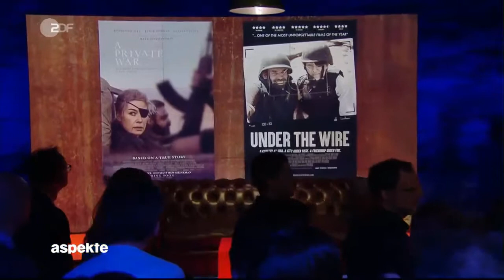FilmTipp: A PRIVATE WAR - Rosamund Pike als Marie Colvin [Bericht + Film-Trailer]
Basierend auf dem wahren Fall der Kriegsberichterstatterin Marie Colvin, die 2012 in Syrien/Homs getötet wurde, erzählt "A Private War" deren Geschichte nach. Die Journalistin berichtete für die Sunday Times aus Krisengebieten wie dem Kosovo und dem Libanon, sie war im Ersten Golfkrieg und in Osttimor an Ort und Stelle. Bei einem Angriff in Sri Lanka verlor sie im Jahre 2001 ihr linkes Auge und trug seitdem eine Augenklappe, die zu ihrem Markenzeichen wurde.